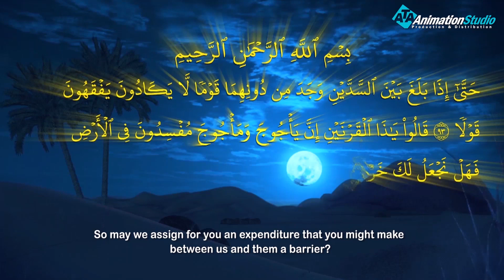تامل وتدبر القدرة التي اعطاها الله لذو القرنين لهزيمة قوم يأجوج ومأجوج